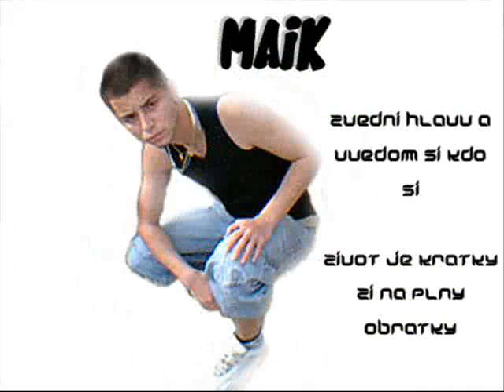G-Destiny & G-Mafia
rap